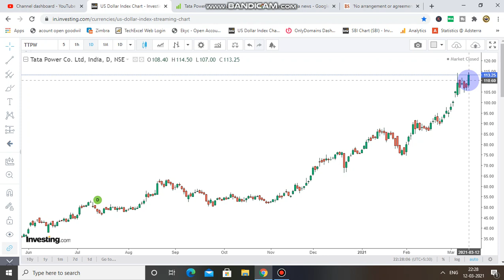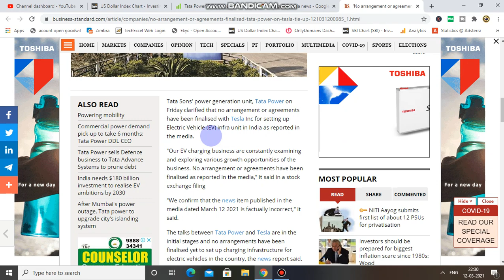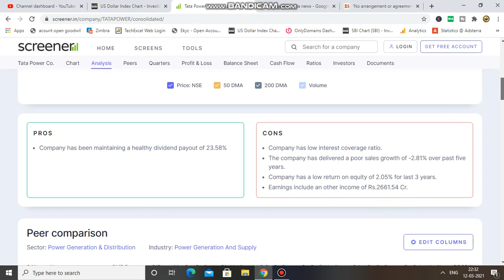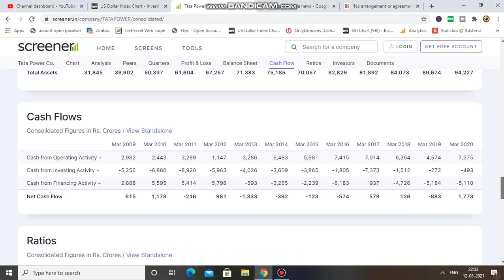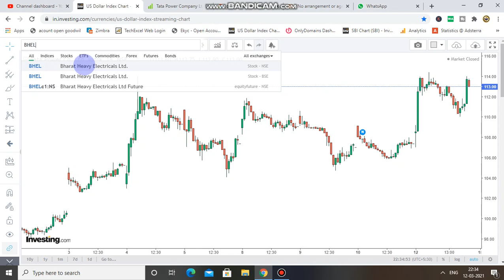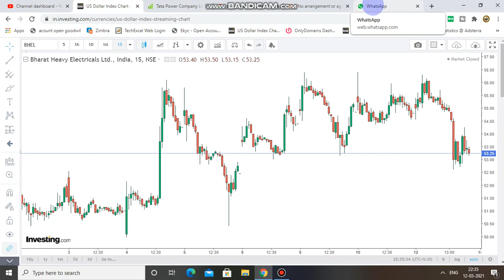Latest News for Tata Power Investors | Tata Power - Tesla Tie Up | Tata Power next target | IFW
Happy Investing!!